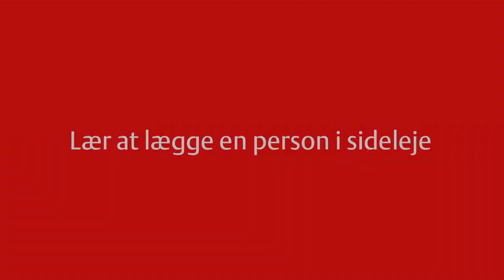Hvordan lægger man en bevidstløs i stabilt sideleje?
Du skal lægge en bevidstløs person, der trækker vejret i stabilt sideleje. Her får du en kort gennemgang af, hvordan du lægger en person i stabilt sideleje. Vær opmærksom på, at denne video ikke er opdateret. Du kan se vores nyeste video om emnet her

Til at starte med er du nødt til at finde ud af, hvorvidt personen er bevidstløs eller ej. Det gør du ved at ruske i personen og prøve at komme i kontakt med dem ved at kalde på dem.

Er det ikke muligt at komme i kontakt med personen, skal du tilkalde hjælp ved at ringe 1-1-2. Er du alene, bør du vente med at ringe efter hjælp, indtil du har lagt personen i stabilt sideleje.

Det næste du bør gøre er at tjekke, om personen trækker vejret. Normal vejrtrækning er 12 gange i minuttet.
Trækker personen vejret,  bør du lægge ham eller hende i stabilt sideleje for at sørge for, at deres luftveje forbliver frie.

Sådan gør du:
1. Læg den tilskadekomnes nærmeste arm i en ret vinkel ud fra kroppen.
2. Læg personens fjerneste arm over brystet, og hold bagsiden af hånden mod nærmeste kind.
3. Bøj det fjerneste ben i hofte og knæ
4. Herefter trækker du i det bøjede ben, så den tilskadekomne rulles over mod dig selv.
5. Tjek om det bøjede ben er i ret vinkel (90 grader).
6. Til sidst lægger du personens hoved bagover med hånden under kinden for at sikre frie luftveje.

Se hvordan du ligger en person i stabilt sideleje i videoen ovenfor. Bemærk, at mange kender stabilt sideleje som "aflåst" sideleje. Dette er dog en forældet betegnelse.

Ønsker du at lære mere om førstehjælp. Kan du læse mere om Falcks førstehjælpskurser her